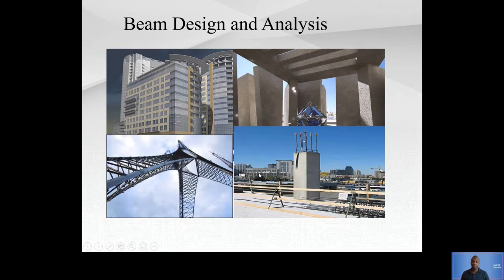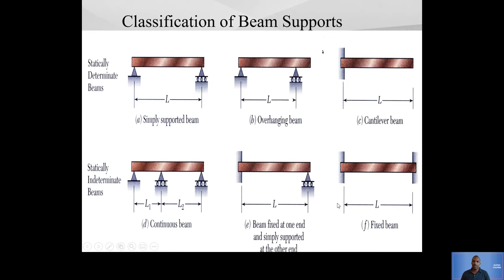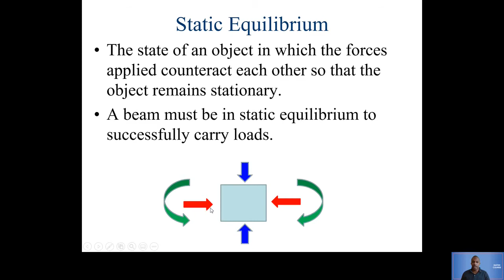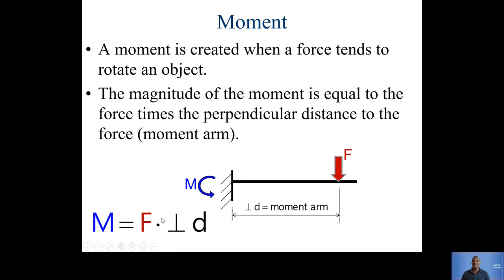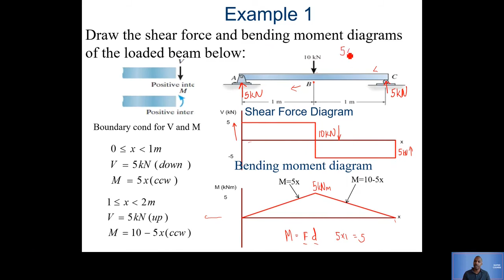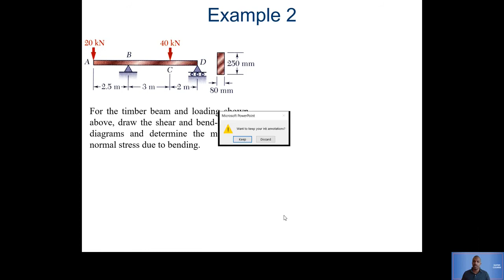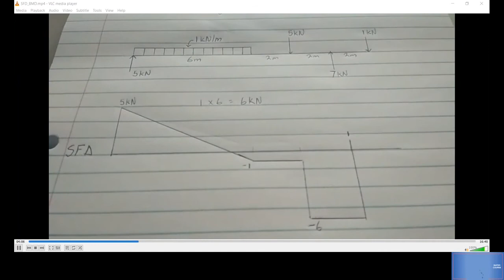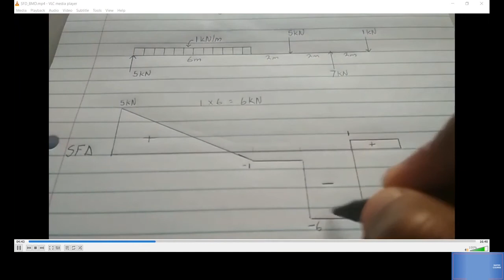Shear Force Bending Moment